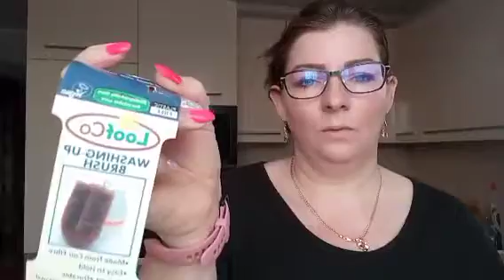Biogo webáruház, öko, bio, zero waste, gluténmentes😊😊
Szeretnék egy kicsit környezettudatosabban élni, odafigyelni a háztartáson belüli akár apróbbnak tűnő dolgokra is, hogy amennyire csak lehet vigyázzak a saját, a családom egészségére és természetesen a környezetére is!
Ezért próbálom apránként beépíteni az öko tisztítószereket, környezettudatos megoldásokat a takarítást, mosást illetően az otthonomban.
Most a biogo webáruházból rendeltem egy két dolgot.